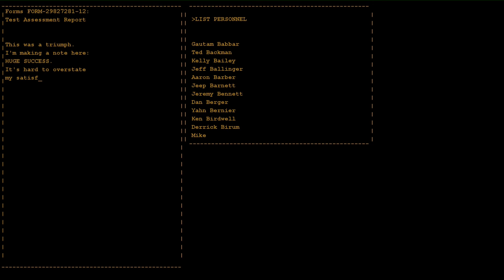Lets Quickly Play Portal part 4 Das Ende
Wir beenden das kleine Lets Play Portal